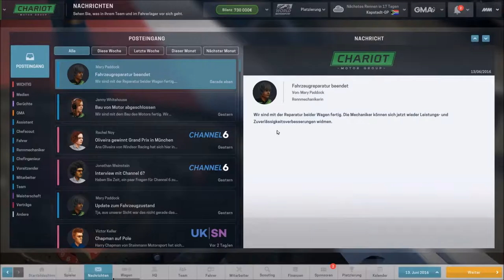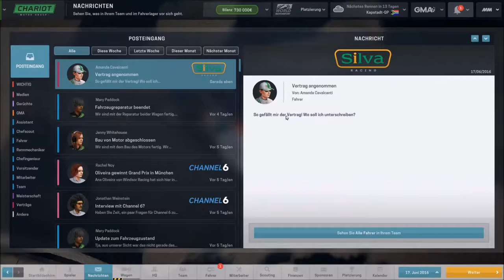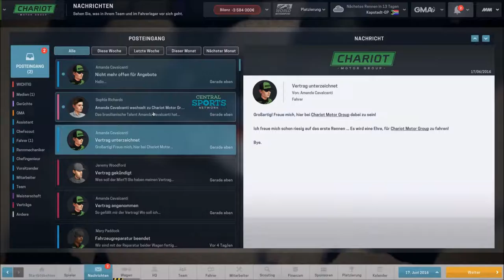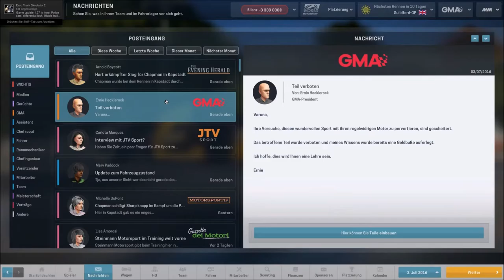LetsPlay Motorsport Manager F1 - Folge #7 - NEUE FAHRERIN [GER/HD]